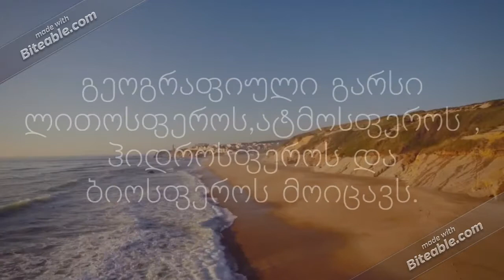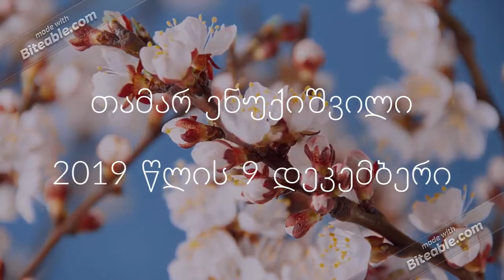გეოგრაფიული გარსი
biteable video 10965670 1